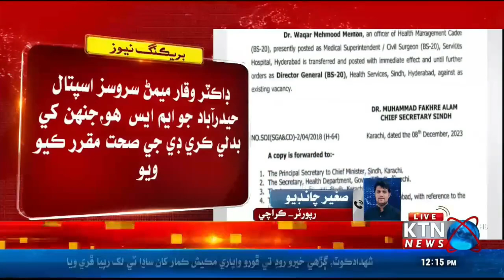Breaking News Sindh government has appointed MS of Services Hospital Hyderabad as DG Health Sindh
Breaking News Karachi: The Sindh government has appointed MS of Services Hospital Hyderabad as DG Health Sindh | KTN News